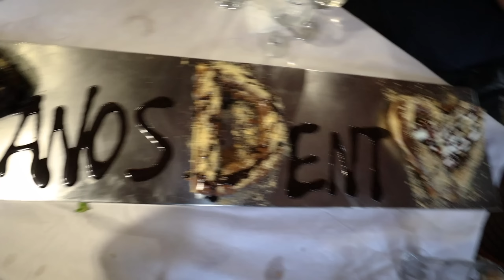ΟΔΗΓΗΣΑ ΤΟ ΠΙΟ ΤΡΕΛΟ RX8 ΣΤΗΝ ΕΛΛΑΔΑ !!!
⭐ΟΔΗΓΗΣΑ ΤΟ ΠΙΟ ΤΡΕΛΟ RX8 ΣΤΗΝ ΕΛΛΑΔΑ !!!  Vlog #302
😍😍 Για PDT Merch δειτε πιο κάτω 😍😍